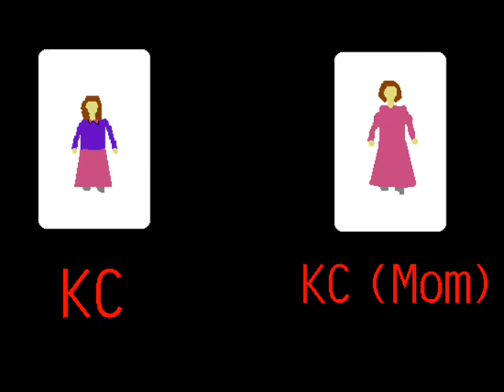Meet The Family 2.wmv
Family Animation comedy Dramd short film